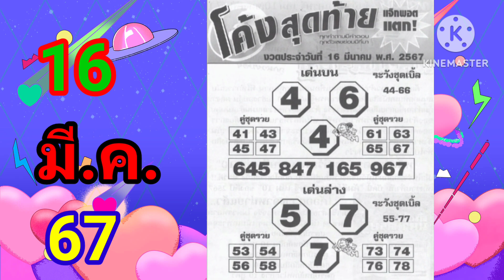โค้งสุดท้าย หวยเด็ด เลขดัง งวด16/3/67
แนวทางหวยรัฐบาลไทย งวด16/3/67